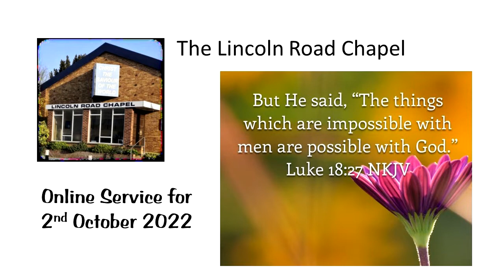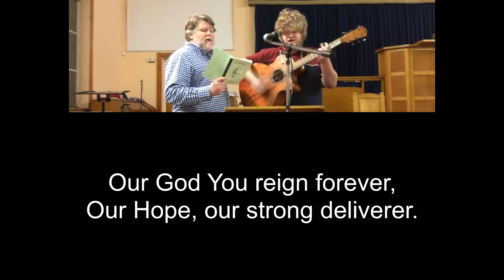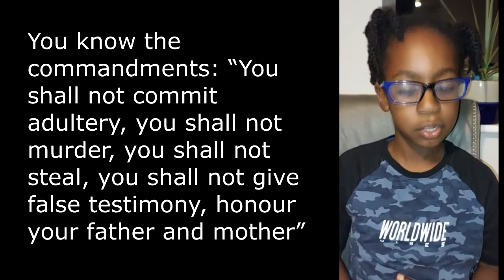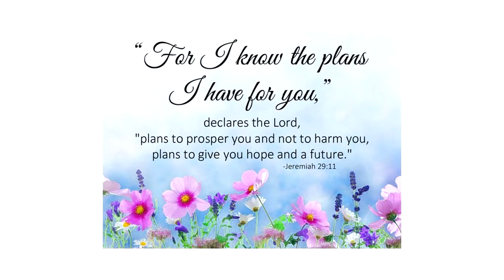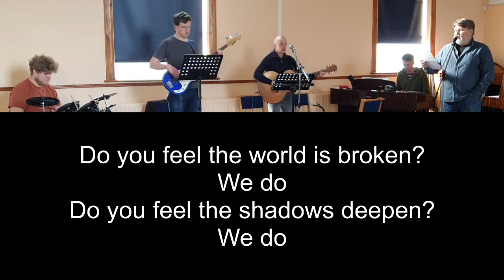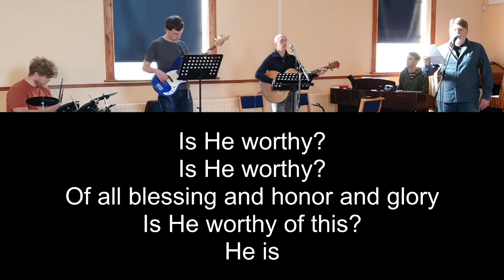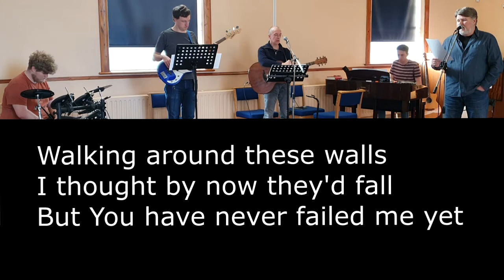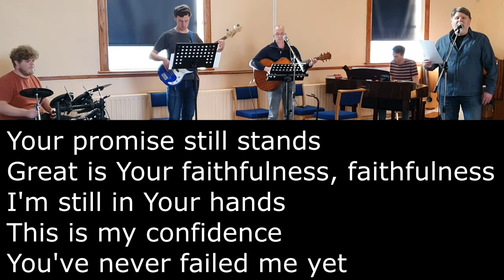All Things are Possible with God (2nd October 2022)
Running order:
00:00 Welcome - Roger
04:33 Song – Strength Will Rise
07:36 Reading – Luke 18 v18-27 - Mdzekemla
09:55 Children’s Spot – Richard
14:36 Testimony - Lillian
25:48 Song – Is He Worthy?
31:06 Message - 'The Things which are Impossible with Men, are Possible with God’
53:07 Song – Walking Around These Walls
58:11 Close

Song credits

STRENGTH WILL RISE
Brenton Brown & Ken Riley